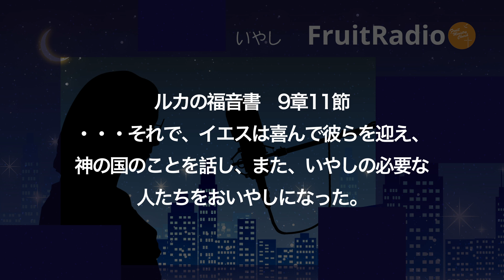癒やし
詩篇　103篇3節
主は、あなたのすべての咎を赦し、あなたのすべての病をいやし、

ルカの福音書　9章11節
・・・それで、イエスは喜んで彼らを迎え、神の国のことを話し、また、いやしの必要な人たちをおいやしになった。